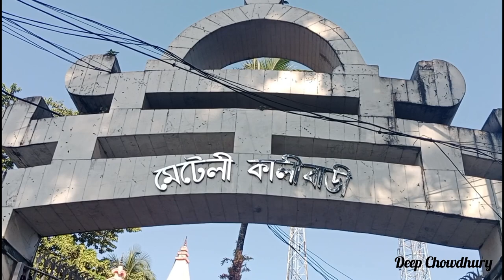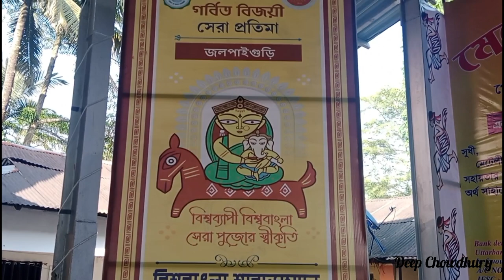জঙ্গলের দুর্গা পূজা, সাথে অল্প একটু পাহাড় ছোঁয়া [] জঙ্গলে পাতায় করে প্রসাদ খেলাম